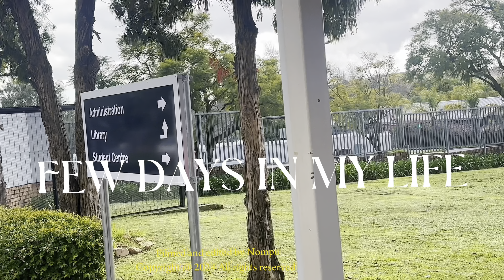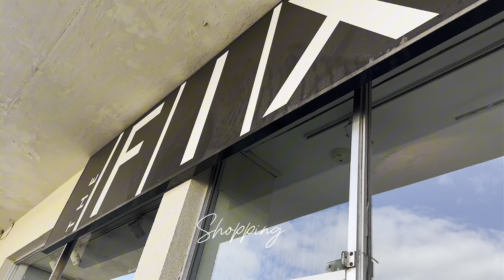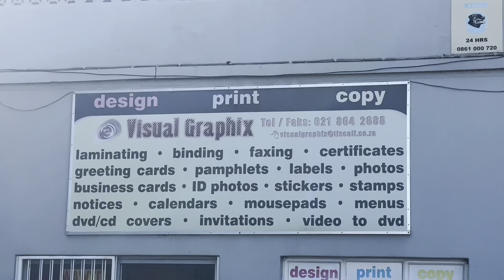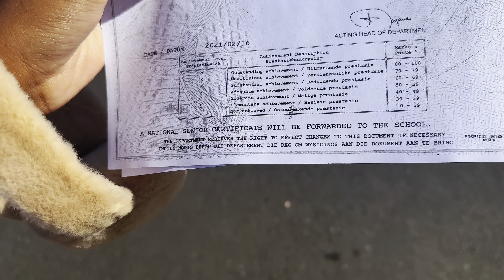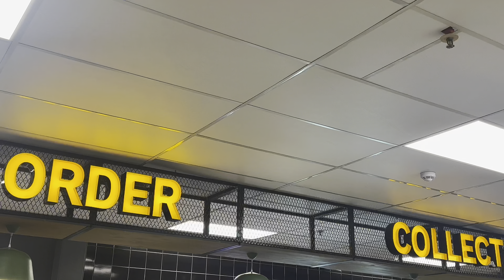SILENT VLOG:shopping+ attending lectures and moreee